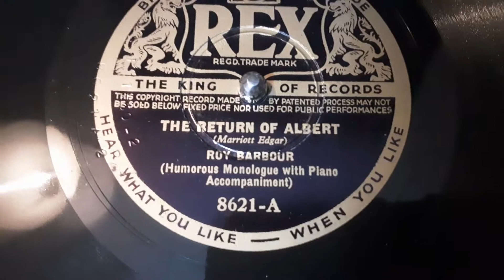The Return Of Albert by Marriott Edgar Humorous Monologue Performed By Roy Barbour 78 rpm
Here's The Return Of Albert a Humorous Monologue by Marriott Edgar  Performed By Roy Barbour from a 78 rpm shellac record released in the 1930s.

Marriot Edgar in Kirkcudbright, Scotland, was a poet, scriptwriter and comedian, best known for writing many of the monologues performed by Stanley Holloway, particularly the 'Albert' series. In total he wrote sixteen monologues for Stanley Holloway, whilst Holloway himself wrote only five.

George Marriott Edgar was a performer, poet and writer. He began his career as a scene-painter,[3] but from 1907 until his death, he was known to the public as a comedian who played pantomime dames. During the First World War he served with the Royal Sussex Regiment and the Mechanical Transport, and afterwards he toured Australia, New Zealand and South Africa with his Dame act.[4][5][6] In 1929, he joined the cast of The Co-Optimists and worked with Stanley Holloway.[7] At the start of the 1930s they went to Hollywood, where Edgar – who had dropped his first name for the professional appellation Marriott Edgar – met his half-brother Edgar Wallace.

Holloway was already enjoying some success with the monologue format, with such classics as Sam, Pick Oop Tha' Musket. Edgar asked him if he had heard a story about a couple who had taken their son to the zoo, only to see the lad eaten by a lion. Holloway had indeed heard the story, and shortly afterwards Edgar supplied him with a script. The Lion and Albert became one of Holloway's most popular pieces, one of many he recorded beginning in 1930.[7] The lion of the poem is named "Wallace", which was the name of the first African lion to be bred in Britain, living from 1812 until 1838, and his name became a popular one for lions.[8] Edgar gave the poem the title The Lion and Albert, but some later performances and re-publications used the form Albert and the Lion.[9] A pub on Blackpool Promenade also uses the latter form.
The monologues were designed to be spoken rhythmically with piano accompaniment, which in many cases was also composed by Edgar.[10] The texts were published by Francis, Day & Hunter during the 1930s in three collections. All were illustrated by John Hassall, many of whose lively images also became classics.